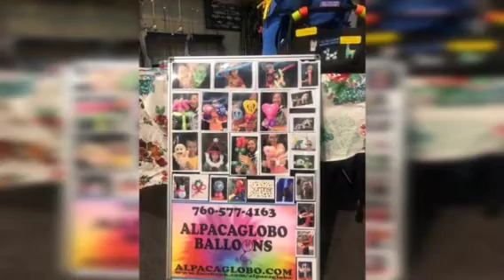Un día lleno de eventos para un balloon twister. Aventuras con Globoflexia.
Comenzando noviembre con fuerza.
La vida de un balloon twister o globero cuando está totalmente lleno de eventos en un día. Cuando un evento se  encuentra a hora con 40 minutos lejos de casa. Disfrutando el paisaje de Torrington Wyoming.
 Would you like to share some love and donate some money to this wonderful channel? Yes?
Awesome!

Would you like to send me balloons or other presents ?
Yes?
Awesome!
Here is my mailbox address:
Cecilia Villar
1903 S Greeley Hwy, No 125
Cheyenne, Wyoming 82007

Thank you so much for all your good vibes!